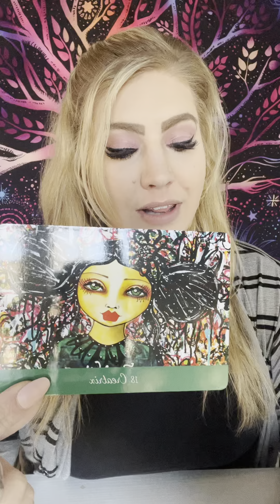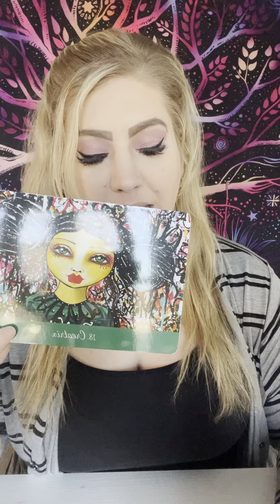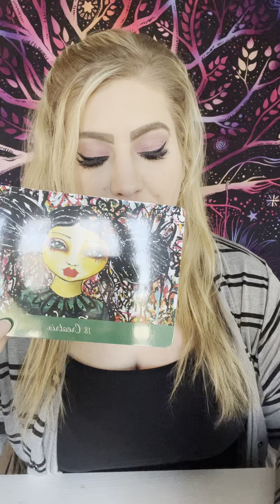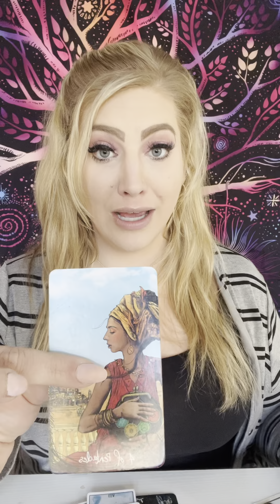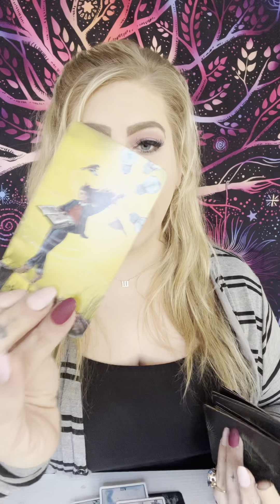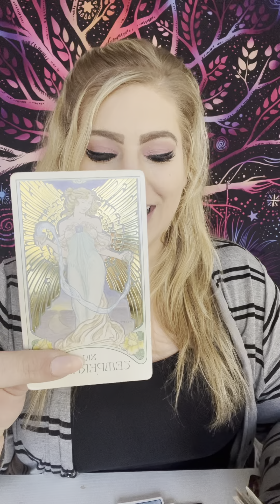✨SPECIFIC ✨Tarot Message: The Last Week Of 2022..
If you are here, it is divinely guided. My readings are meant for whoever finds them, that means YOU (Aries Taurus Gemini Cancer Leo Virgo Libra Scorpio Sagittarius Capricorn Aquarius Pisces) ✨